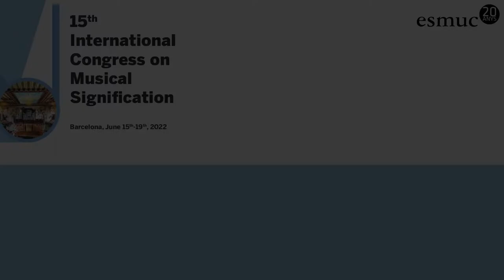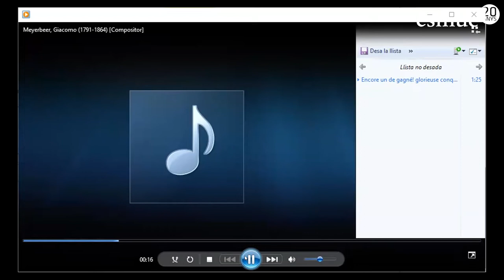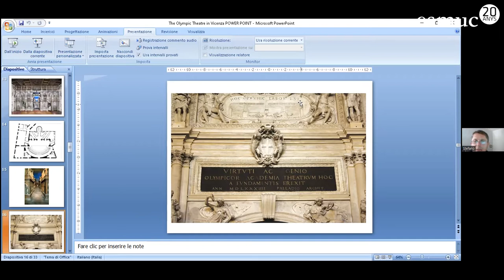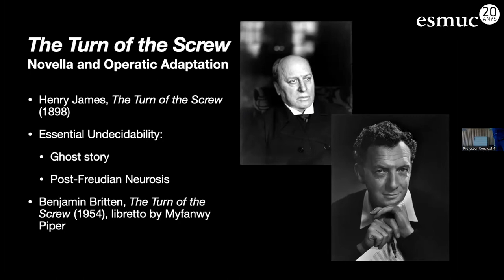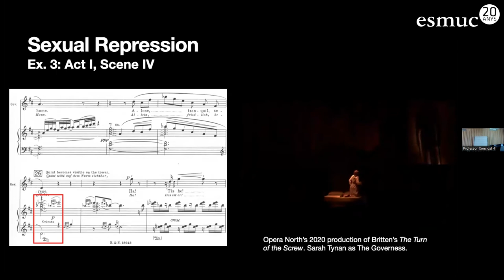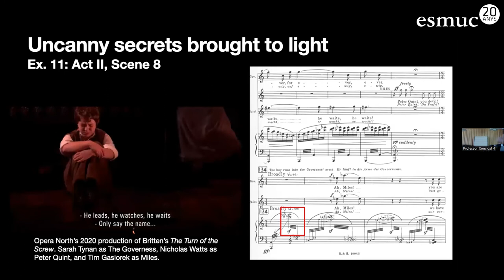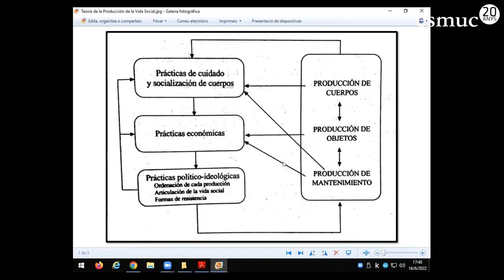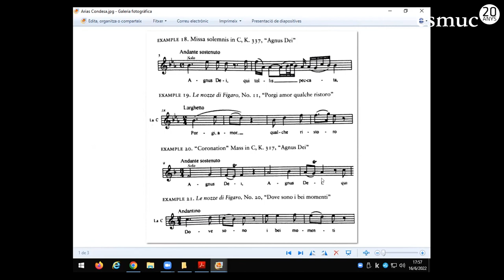Opera Studies I | ICMS 2022 | ESMUC